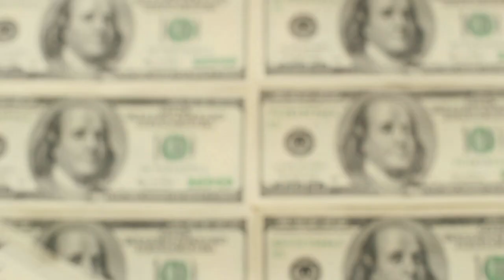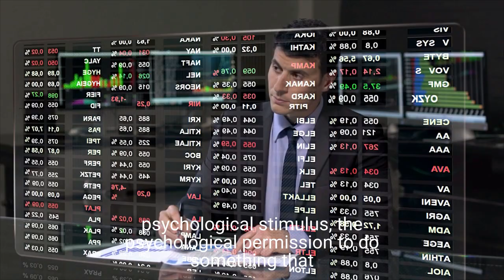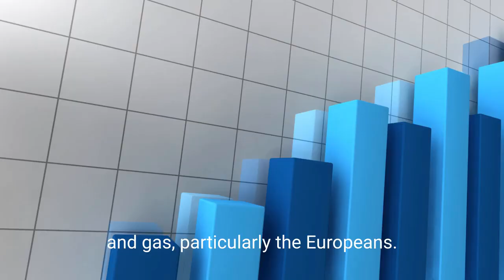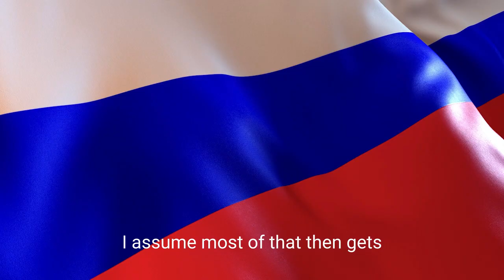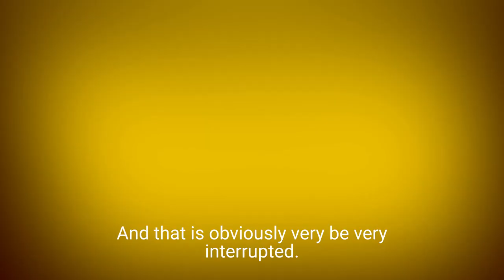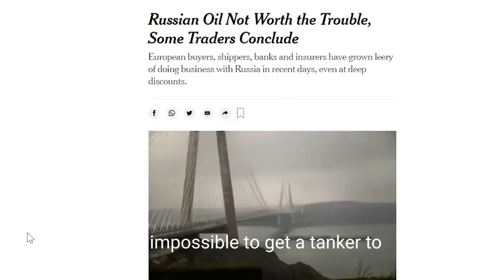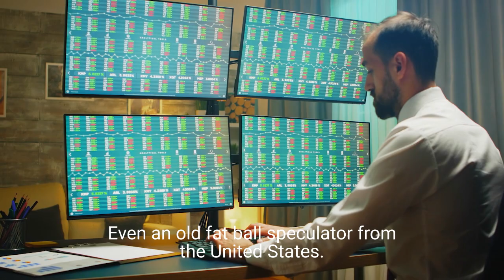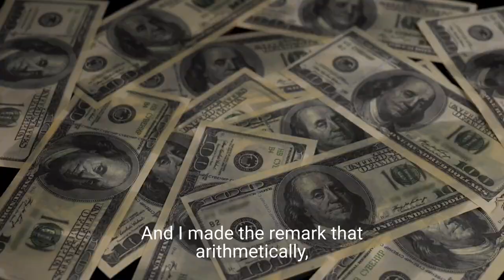FINALLY Some Good News For The Bulls in The Long Term Silver & Gold Market | Rick Rule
Rick Rule joins us to discuss the impact of the Russia invasion of Ukraine on commodity markets. We discuss Silver, Gold, Uranium, Oil, Natural Gas and the political consequences for the US Dollar. Will Russia run to China going forward?